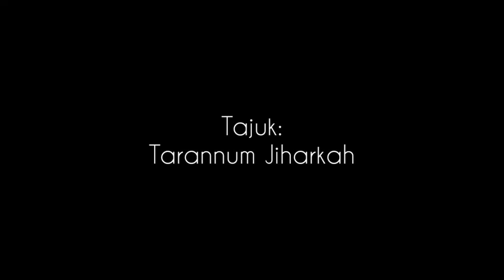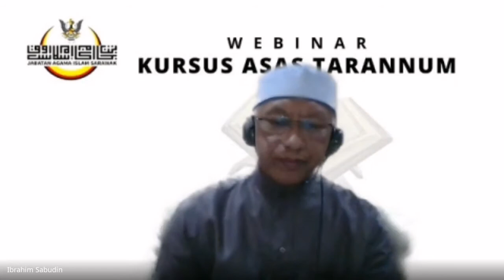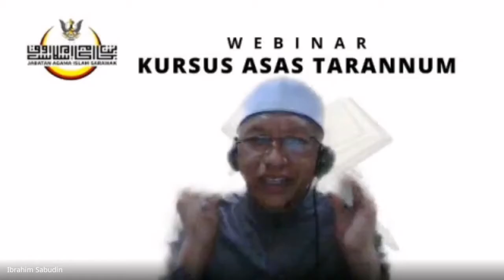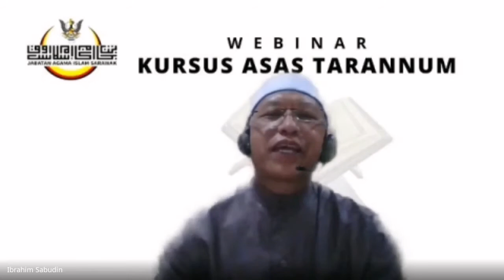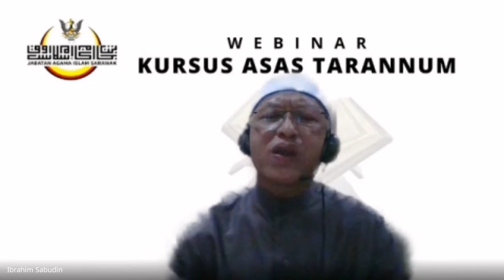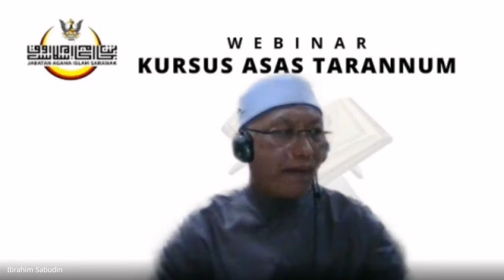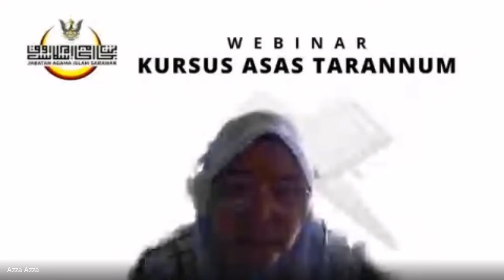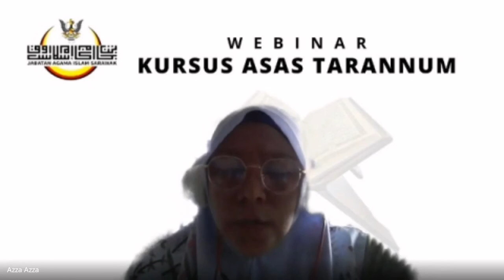Kursus Asas Tarannum (Tarannum Jiharkah)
Tajuk: Tarannum Jiharkah - Ustaz Awang Ibrahim bin Awang Sabudin